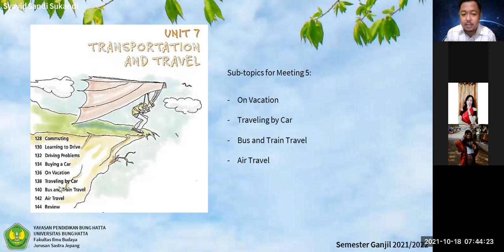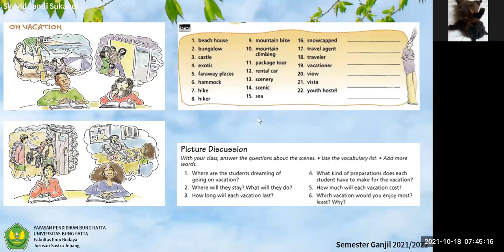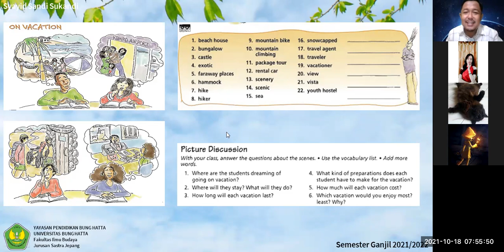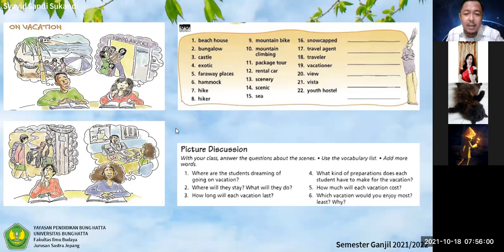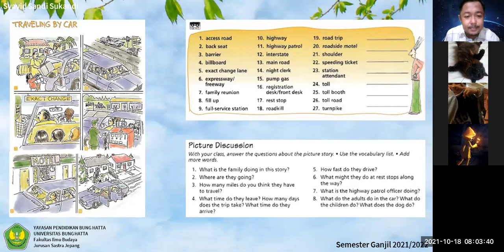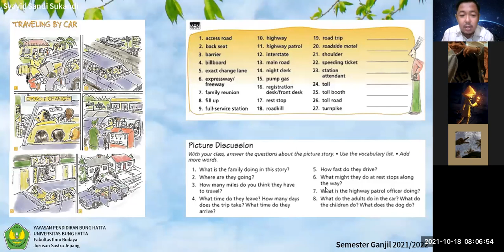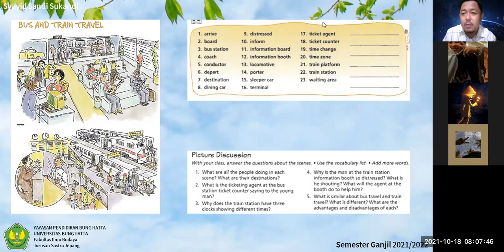[5] 1 - ENGLISH Conversation 2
A recorded online session of an English conversation class at the Japanese Department of Bung Hatta University. Odd Semester 2021/2022.

This video is Meeting 5, Session 1. Topic: Transportation and Travel.